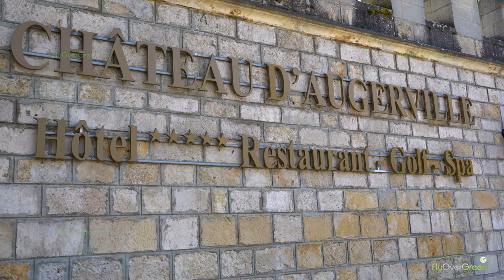Golf Du Chateau D'augerville - drone aerial video - Overview